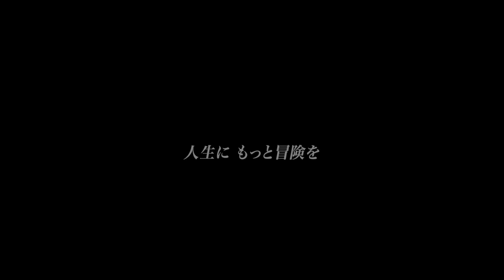OM SYSTEM 品牌故事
這是OM Digital Solutions Corp.開發品牌OM SYSTEM的品牌故事。